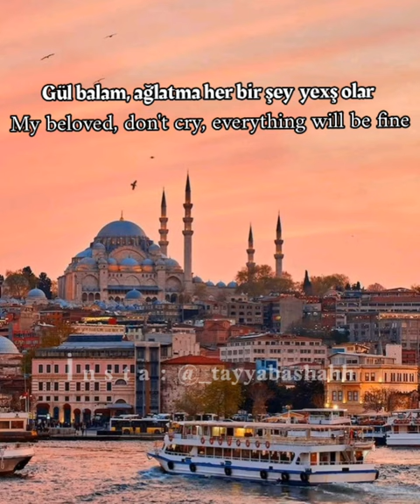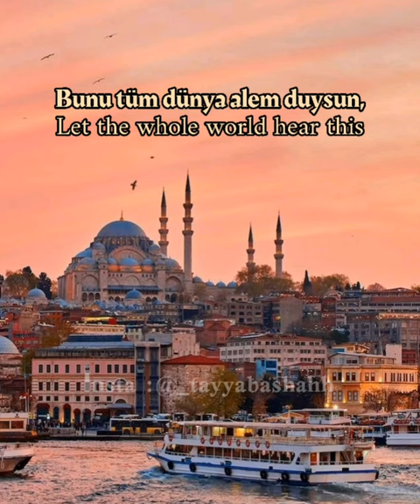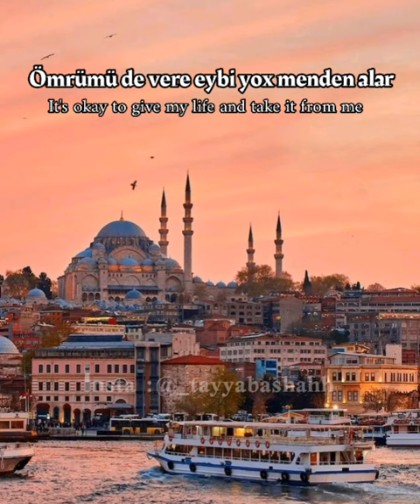Azerbaijan Love Song With English Subtitle|By Balam